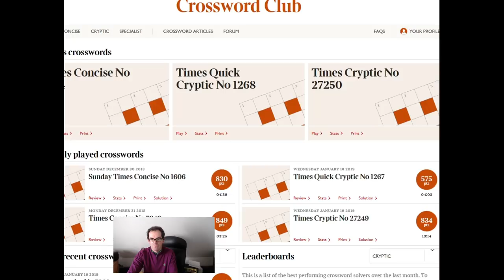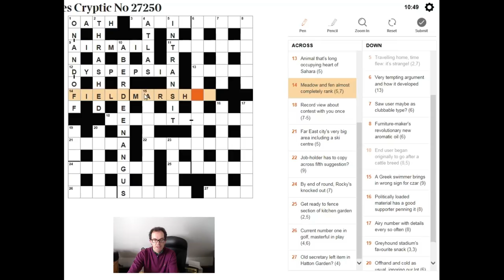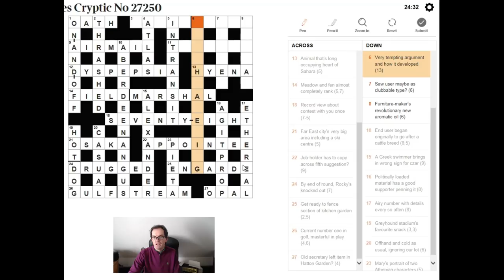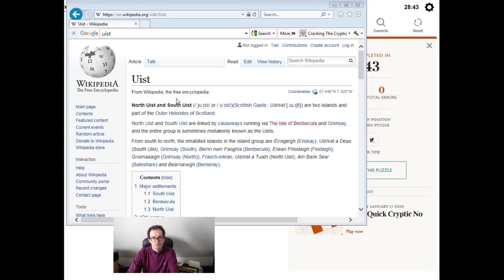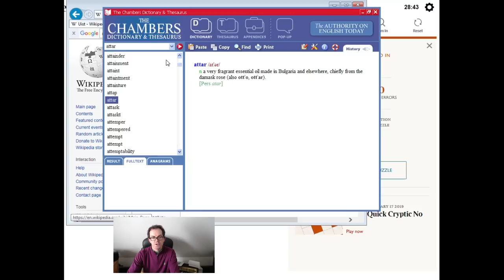Guide To Solving Today's Times Cryptic Crossword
We show you how to solve a cryptic crossword live.